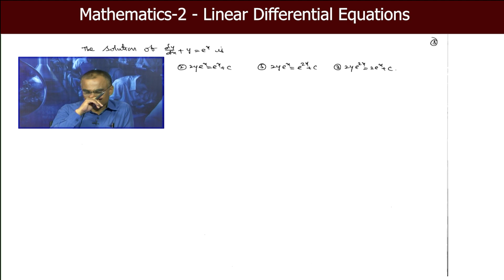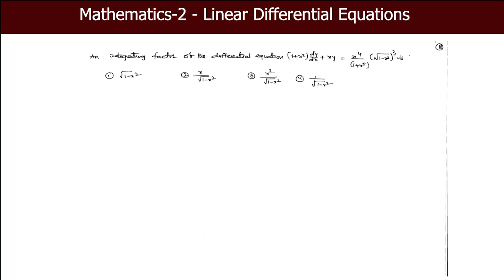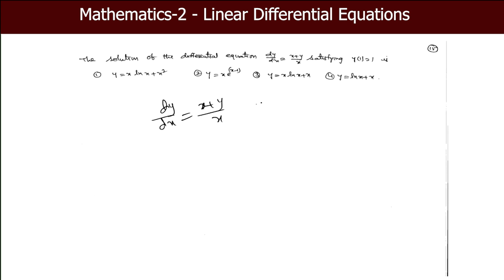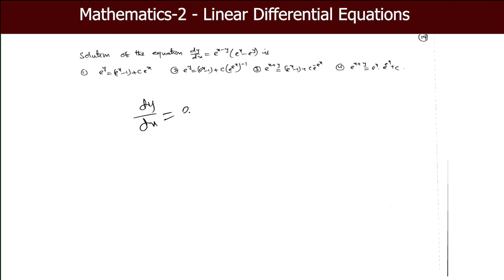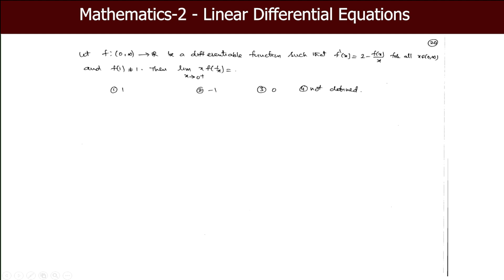MATHS 2 - LINEAR DIFFERENTIAL EQUATIONS || EAPCET 2024 || T-SAT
T-SAT Network Digital Classes are Now Available on Following Platforms:

👉Install T-SAT App:
1. For Android Users: Play Store
2. For Apple Users: AppStore